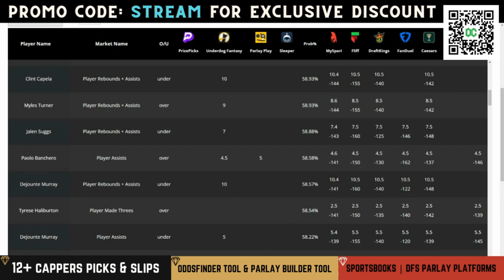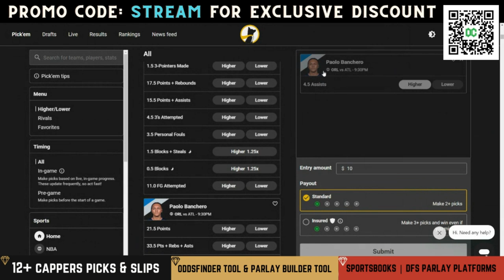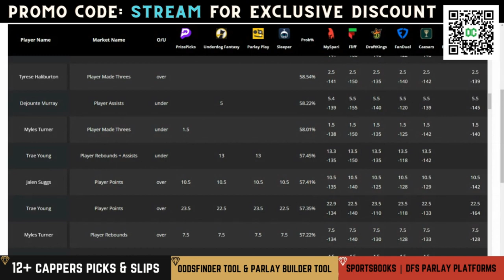NBA PRIZEPICKS EARLY LOOK NBA PICKS | NBA PROP PICKS 11/8/2023 | BEST BETS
My daily videos dive into all things NBA PrizePicks and NFL PrizePicks with my Early Look Best Bets and Player Prop Picks.

00:00 - Introduction